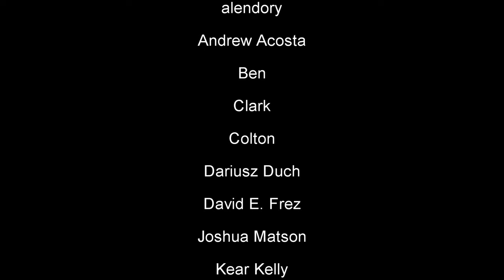BUBBLE - Piano Medley (UTAtoHIBIKI x MERMAID) | Hiroyuki Sawano Cover [4K]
Apologies for the video being late today, as usual I took on way more than I should and made this piece into a medley! It consists of UTAtoHIBIKI (Uta's Song), the second half of MERMAID (Main Theme), and some of Hibiki's Theme at the end.

BUBBLE is a gorgeous film, and I enjoyed it. I'm a passionate fan of Sawano's works, and he delivered! He built a number of core motifs and based most of the tracks around them, that in itself is fairly standard for Sawano but he executes it well here, in my opinion. UTAtoHIBIKI and MERMAID were the two tracks that stood out to me as I watched it, so it's no surprise that they are the ones I ended up focusing on. But I want to give a shout-out to BUBBLE-cho as well, it's a wonderful ending medley that ties everything together, and further explores the motifs of the movie in refreshing ways. I love it!

The arrangement was a bit of a nightmare in some sections, but the slow chord bits were manageable and I'm happy with the transition in the middle. Bubble's titular motif is built on a few simple notes, but the end of UTAtoHIBIKI has a variation of it. Using that, I connected it with the middle section of MERMAID where the main motif plays, by layering them. Most of the challenges came from deciding on the bassline for the climactic sections, since none of these are originally piano pieces. I will tweak it a tiny bit for the release on streaming services, but this video is 99% accurate and the sheet music will of course be 100%. On that note, apologies for the last few notes being incorrect on the visualizer, I ended up wanting to change it after all the video renders, to make it sound more accurate to the original Hibiki theme.

A huge thanks to my patrons:
alendory, Andrew Acosta, Ben, Clark, Colton, Dariusz Duch, David E. Frez, Joshua Matson, Kear Kelly, Magnus Laze, Mark Janicki, Noah Klunte, Patrick Barnes, Phillip Bailey, Piano Game Knight, Randy K-13, Soul in Sadness, spill, stratos and Tyler!